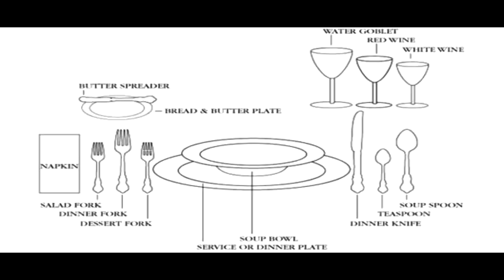Going To A Restaurant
NEW VIDEOS SUNDAYS and WEDNESDAYS
(BUT SHIT CAN HAPPEN AND I DROP A VIDEO ON ANOTHER DAY)